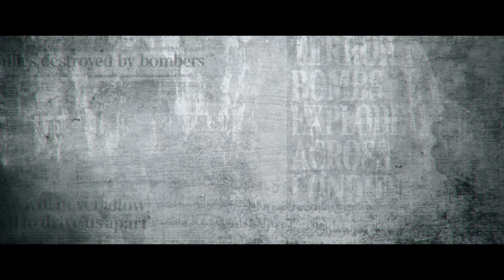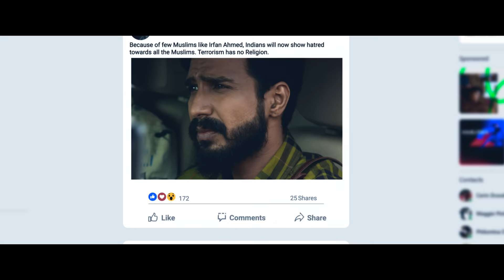FIR - Official Telugu Trailer | Vishnu Vishal | Manjima Mohan | Raiza Wilson | Manu Anand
Presenting the Official Telugu Trailer Of "FIR ", Starring Vishnu Vishal, Gautham Vasudev Menon, Manjima Mohan, Raiza Wilson, Reba Monica John.

Writer/Director: Manu Anand

Starring: Vishnu Vishal, Gautham Vasudev Menon, Manjima Mohan, Raiza Wilson, Reba Monica John
Cinematography: Arul Vincent
Art Director: Indulal Kaveed
Lyrics: Rakhendu Mouli
Editor: Prasanna GK
Additional Screenplay: Divyanka Anand Shankar
Action Director: Stunt Silva
Styling and Costume design: Poorthi Pravin
Direction team:
First Assistant Director - Tamizharasan Pachamuthu
Second Assistant Director - Sarumathi Pandiyan
Assistant Directors - Jamshi KS, Akash Durai Sayi, Bharath Kumar, Pavanan and Prathap, Vijay Prabhakar
Creative Producer: Anitha Mahendran
Sound design: Seed Studios - Suren G, S Alagiyakoothan
VFX: The Ident Labs
VFX Supervisor: Sarathvinu
DI: B2H
Colorist: Shanmuga Pandian M
Makeup: N Sakthivel
Stills: Stills K Raj
PRO: Vamsi Shekar
Promotions and Marketing: Siddarth Srinivas, Anchal Kudawla
Promotional Stills: Kunal Daswani
Poster Design: Prathool NT
Digital Partner: DIVO

Executive Producers: Seetharam, Shravanthi Sainath, Dinesh Kannan

Banner: VV Studioz
Producers: Shubhra, Aryan Ramesh and Vishnu Vishal
An Abhishek Pictures Release